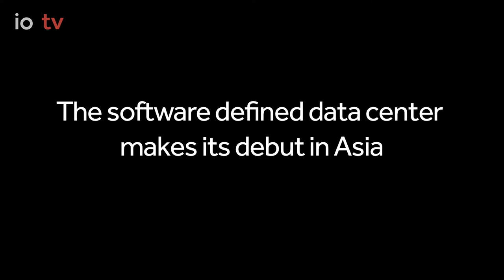IO Singapore Grand Opening